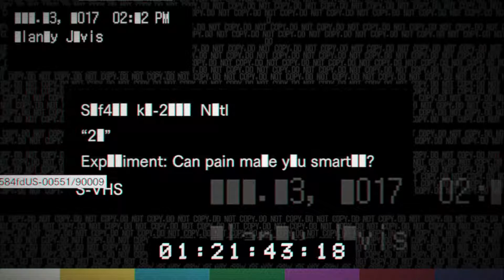Let's Play Resident Evil 7 100% DLC-21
We get to my favorite part of the DLC. Very fun and intense at the same time.